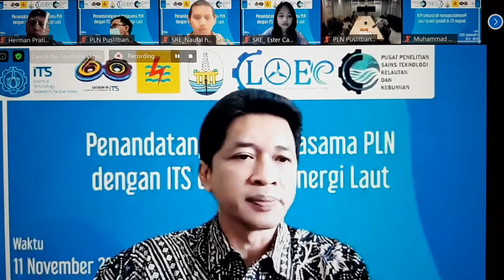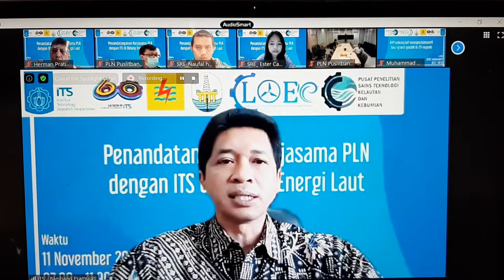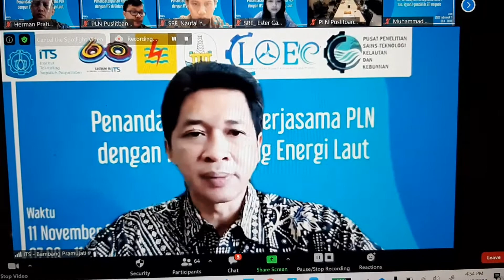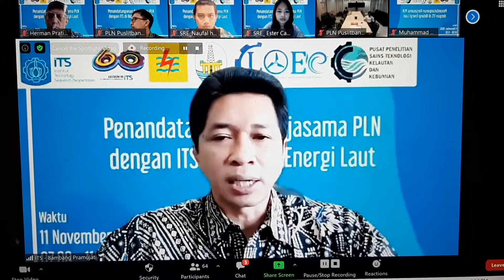WR-4, Kerjasama PLN dengan ITS Surabaya, 11 Nopember 2020